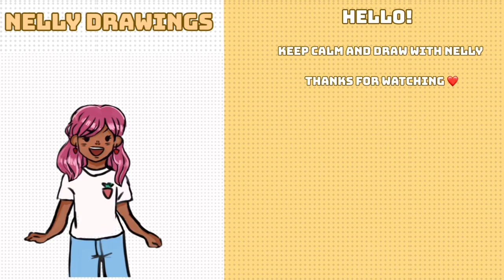Greek Angel - Dtiys from Pinterest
Hello! Happy Mother’s Day!

App: Ibispaintx
Timelapse: 2 hour and 33 minutes
All of the songs used do not belong to me.